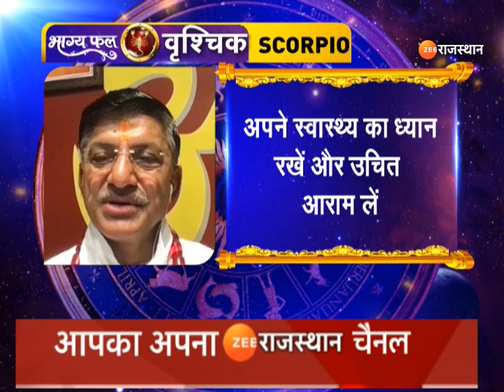Aaj Ka Rashifal : ज्योतिषी से जानिए कैसा रहेगा आपका आज का दिन | Horoscope Today | 30 September 2024